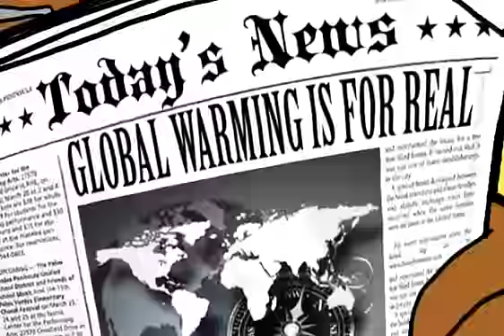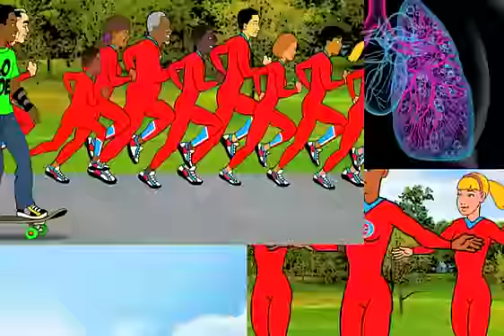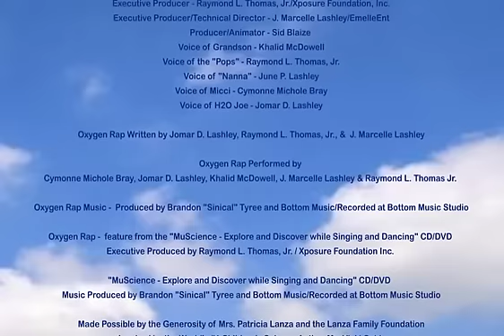OXYGEN (MUScience)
Executive Produced by Raymond L. Thomas Jr., Marcelle Lashley and Xposure Foundation Inc. this cutting edge cartoon music video from the upcoming CD/DVD entitled "MuScience  - Sing and Dance while exploring and discovering" produced by Sinical and Bottom Music Inc. helps children and adults of all ages understand what "OXYGEN" is and where it comes from.